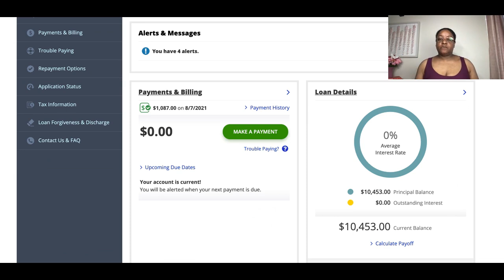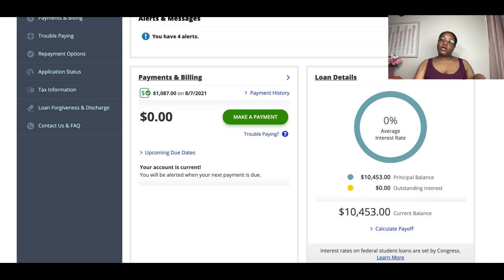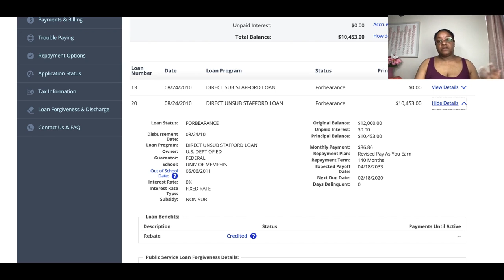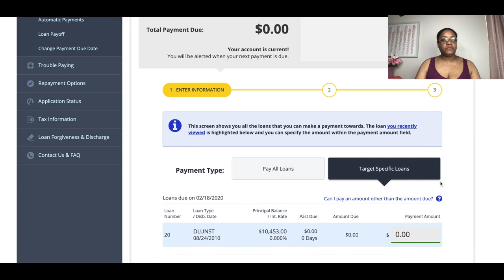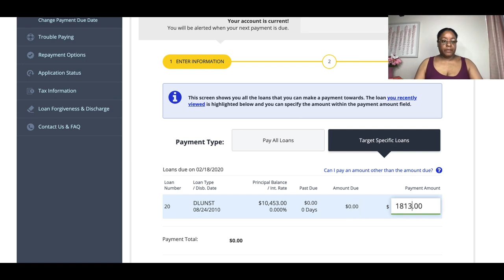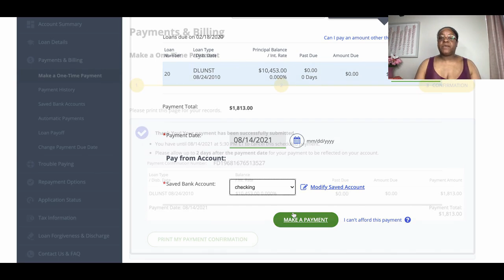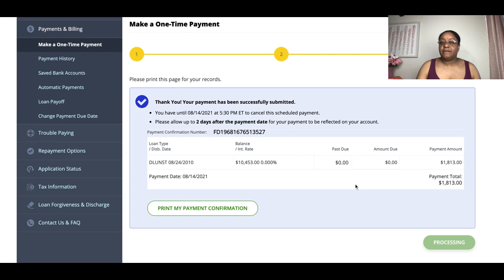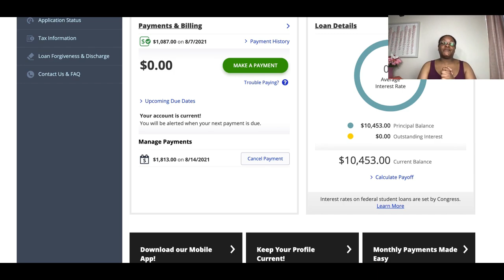Budget with Me| August 2021-2nd Debt Payment of the Month| Debt: $10,453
Four digit debt here I come. I could not find the exact article that I saw on Friday, but this Forbes article is close. It explains what borrowers are going through as they are paying down their student loans during this forbearance period.

Here are two video  where I explain capitalize interest and how I am handling my own.

00:00 Intro
00:40 Account Overview
00:59 Student Loan Repayment during forebearance
04:58 My experience
06:22 Posting my payment
06:51 Understanding effects of actions w/ student loans
10:33 Upcoming Video

Current debt: $10,453 (as of August 11th)

Referrals
Fetch Rewards